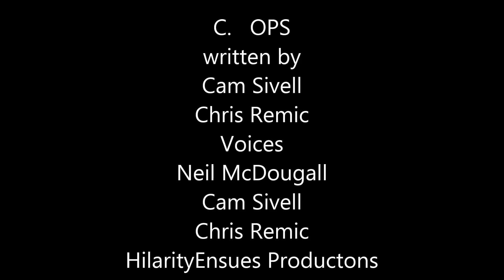HilarityEnsues Productions C. OPS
Every loves the police and the hard work they do